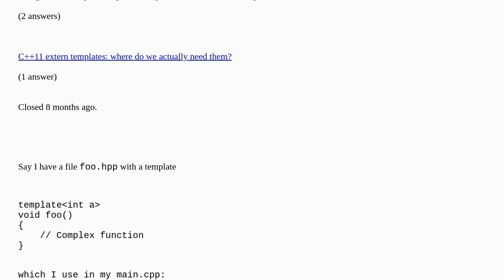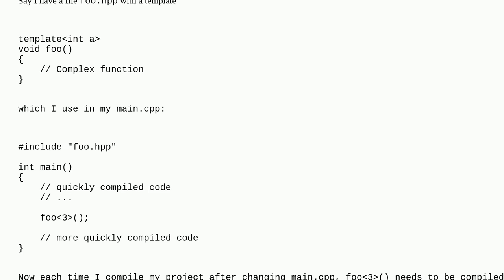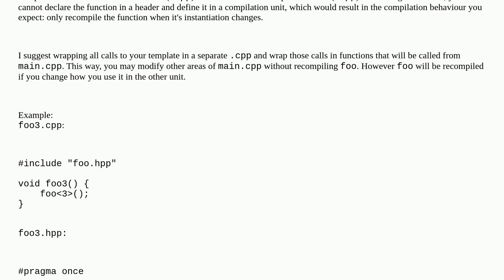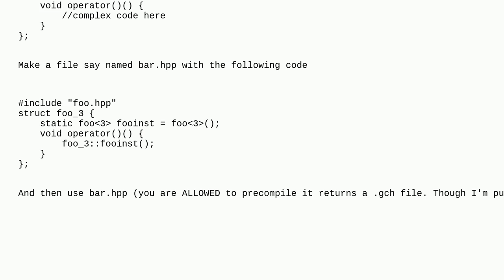How can I avoid recompiling a specific template function each time I compile my project?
How can I avoid recompiling a specific template function each time I compile my project? duplicate

A special thanks goes out to the awesome community

  c++ explicit-instantiation templates